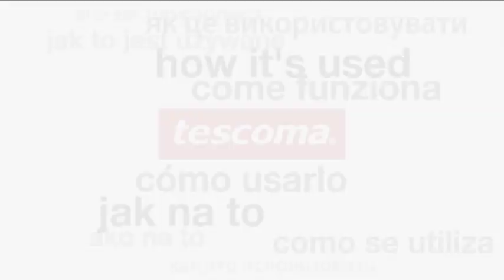Kráječ na rajčata TESCOMA PRESTO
Vynikající pro snadné plátkování rajčat. Vyrobeno z prvotřídní nerezavějící oceli a odolného plastu. Vhodné do myčky. 3 roky záruka.